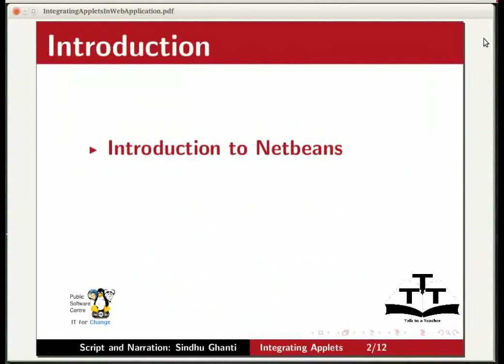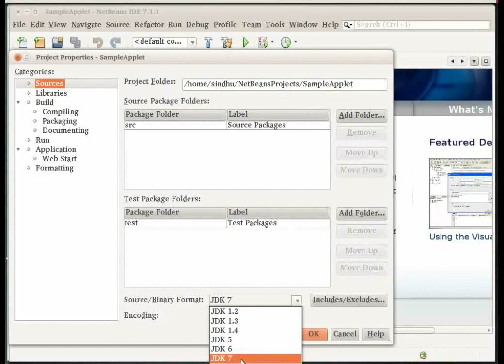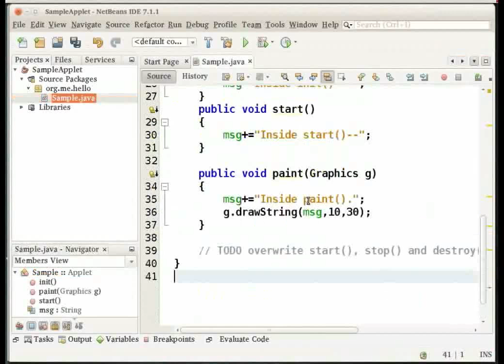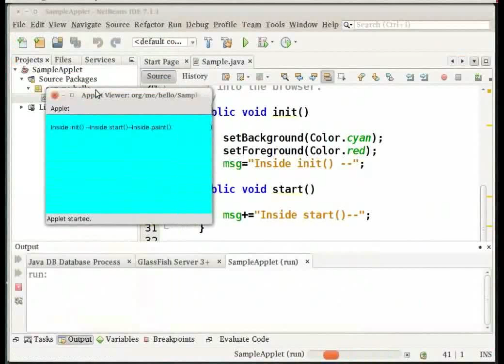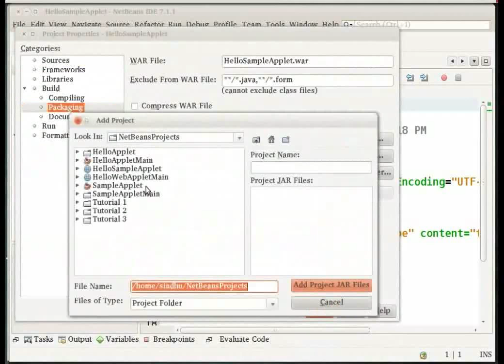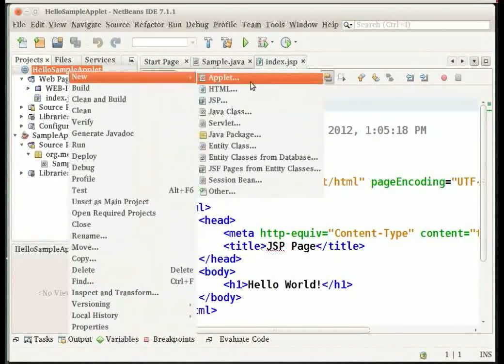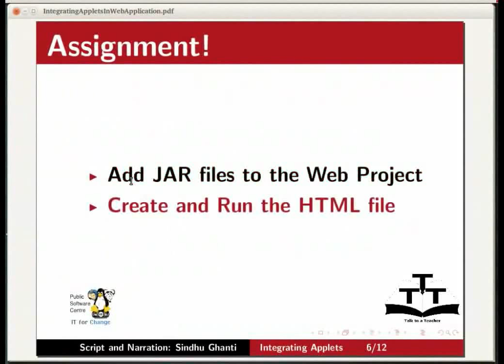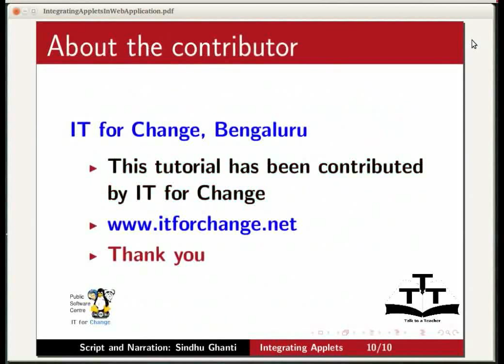Integrating an Applet in a Web Application - Nepali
एउटा एप्लेट सिर्जना गर्न
एप्लेट रन गर्न
एउटा वेब एप्लिकेसनमा इम्बेड गर्न